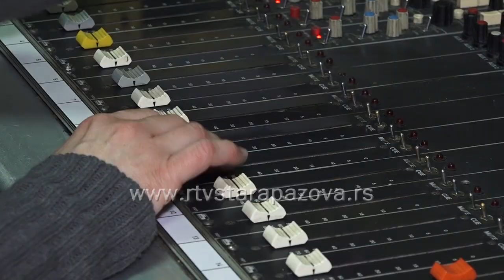Priče iz Stare Pazove na javnom servisu Vojvodine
Šta se dešava u jugoistočnom delu Srema, na pola puta između dva najveća grada u Srbiji pitanje je kojim se svakodnevno sedam dana u nedelji bavi dopisništvo RTV-a u Staroj Pazovi čija saradnja datira još od šezdesetih godina.